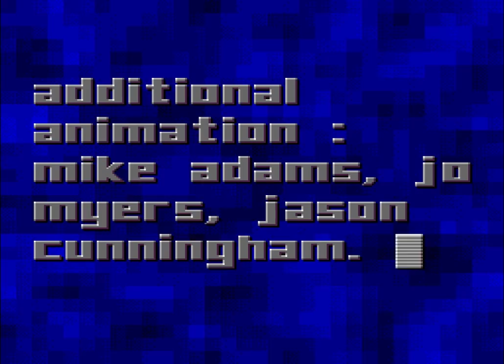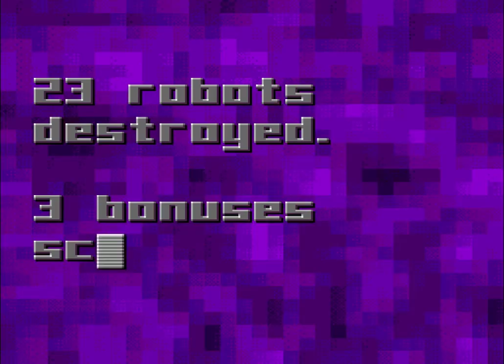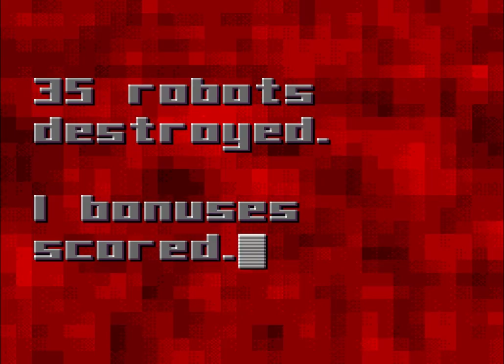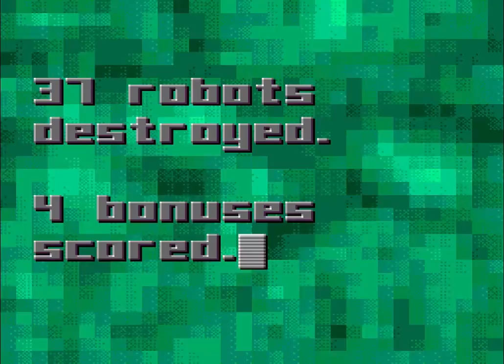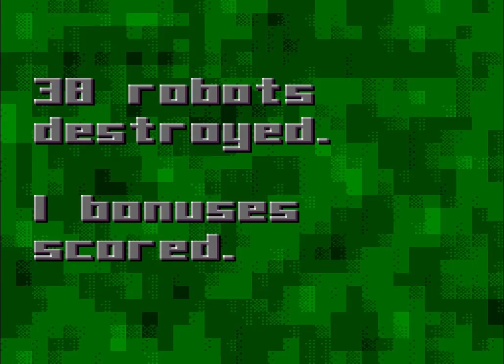Longplay of Bloodshot/Battle Frenzy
Longplay of Bloodshot, played as the PAL version on the Sega Genesis. This game's version was released in 1994.

0:00:00 - Start
0:00:20 - Level 1
0:06:56 - Level 2
0:12:00 - Level 3
0:18:48 - Level 4
0:26:05 - Level 5
0:33:04 - Level 6
0:37:28 - Level 7
0:43:37 - Level 8
0:50:02 - Level 9
0:56:22 - Level 10
1:03:11 - Level 11
1:11:18 - Level 12